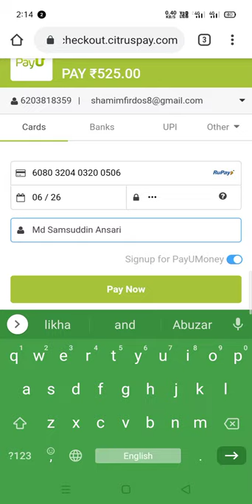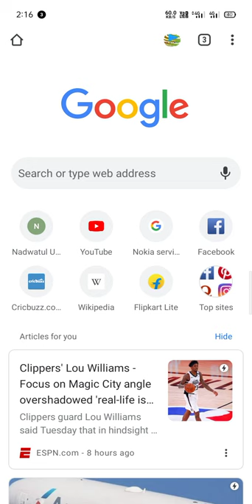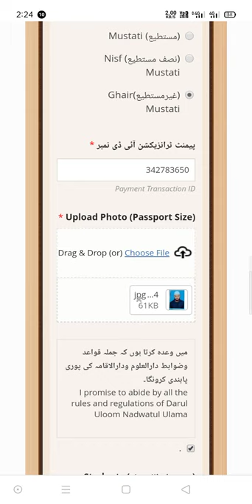Darul Uloom Nadwatul Ulama Lucknow Admission 2020-2021 | ندوۃ العلماء لکھنؤ داخله ۲۰۲۰-۲۰۲۱ | नदवा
There are islamic ,news verius videos in my shams online channel.

Is video me jane ki Darul Uloom Nadwatul Ulama Lucknow me admission kaise karein.

Admission karwane ya help ke liye is no par contact ya whatsapp karen.  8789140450